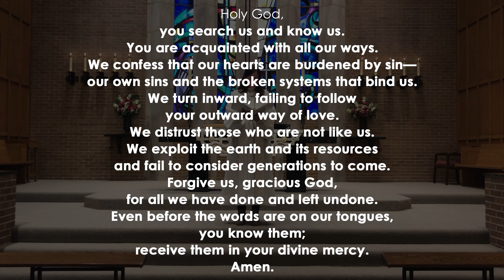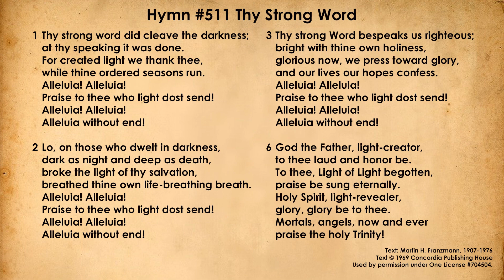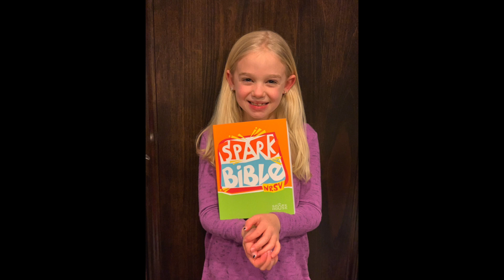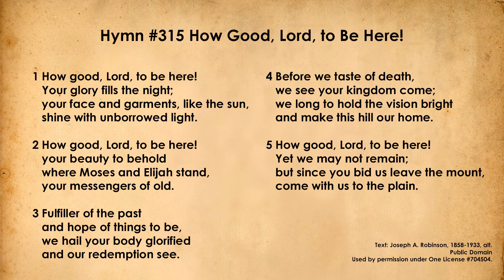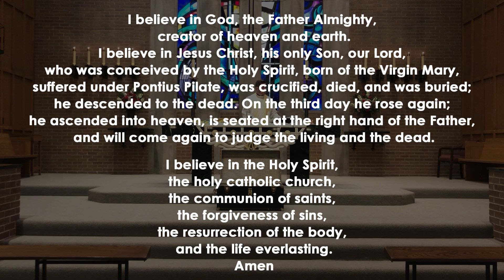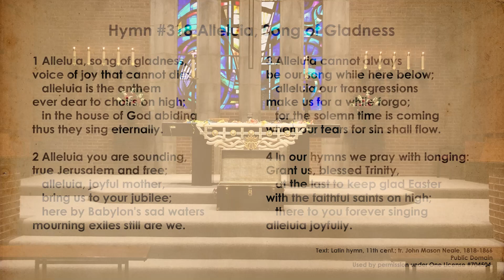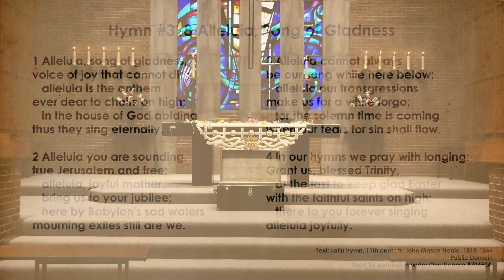Transfiguration Sunday 2-14-2021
First Reading: 2 Corinthians 4:3-6
Gospel: Mark Mark 9:2-9

Worship participants: Pastor Shelly Satran, Pastor Joe Yucha, Todd Carrico (piano, organ) Doris Bettin (lector), Andrew Sells (vocal), Nick Jenz (trumpet), David Jenz (trumpet)

Flowers in the chancel are given by:
Pat and Tom Rimac, in celebration of their many blessings

Offering envelopes can be mailed or dropped off at the church (the church office is open).